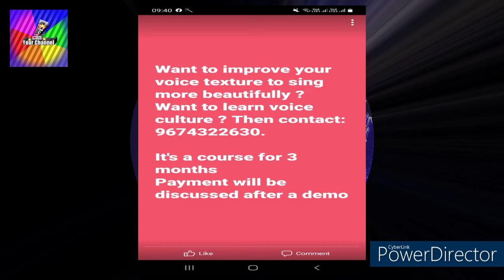THE MAGIC OF MUSICAL EXPERIENCE HINDI &BANGLA /Beautiful Songs sung By/PRITHA GUHA/KOLKATA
IF YOU ARE INTERESTED...IMPROVE YOUR VOICE TEXTURE TO SING MORE BEUTIFULLY?
DO YOU WANT LEARN VOICE CULTURE?THEN CONTACT FOLLOWING MOBILE No'